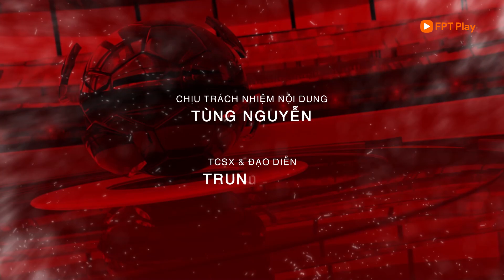Bản tin 8/12: Tân trưởng ban trọng tài VFF nhận nhiệm vụ quan trọng đầu tiên